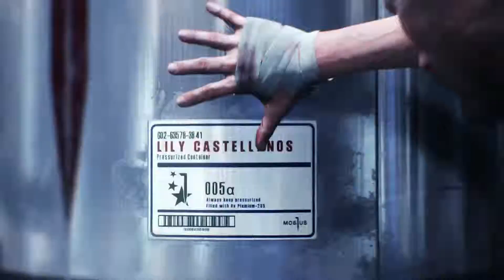The Evil Within 2 Launch Trailer (German)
Am Freitag, den 13. kommt The Evil Within 2 in den Handel. Während ihr euch freut, beginnt für Sebastian das Grauen.